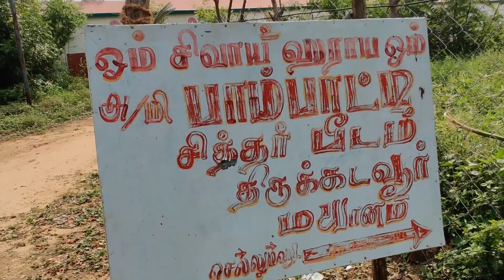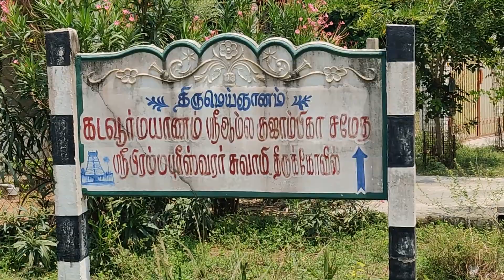Pambatti Siddhar Life History ஆதிக்கடவூர் பாம்பாட்டிச் சித்தரின் ஜீவ சமாதி பீடம்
Pambatti Siddhar Life History In Tamil
திருக்கடையூா் ஆதிக்கடவூர் பாம்பாட்டிச் சித்தரின் ஜீவ சமாதி பீடம்
Follow this link to join
வில்வம் YouTube channel whatapp link

வில்வம் YouTube channel Telegram link

MERGING WITH LIGHT OR GOD - திருக்கடையூர் ஸ்ரீ அமிர்தகடேசுவரர் கோயில் - Sri Abhirami Amirthakadeswarar Temple - Also known as "Pambatti Siddhar Temple" Sri Brahmapureeswarar Temple at Thirukadaiyur Mayanam (Thirumeignanam). Nagapattinam, Thirukadaiyur, pambattisiddhar, Sri Brahmapureeswarar Temple. நமக்குள் அலைமோதும் ஜீவனை ஒருநிலைப்படுத்தி, தன்னையே உயர்ந்தவனாக ஆக்குவதே சித்தர் கலை. பாம்பாட்டி சித்தர் என்பவர் பதினெண் சித்தர்களுள் ஒருவராவார். பாம்புகளை கையாளுவதில் திறன் கொண்டவர் என்பதால் பாம்பாட்டிச் சித்தர் என்று பெயர் பெற்றதாகக் கூறுவர். யோக நெறியில் குண்டலினி என்பதை பாம்பு என்ற குறியீட்டினால் குறிப்பிடுவதால், குண்டலினி யோகத்தில் சிறந்தவர் என்பதால் இப்பெயர் பெற்றிருக்கலாம் என்ற கருத்தும் உள்ளது. மனம் என்னும் பாம்பை ஆட்டிவைக்க வேண்டும் ௭ன பாடல்களைப் பாடியவர் பாம்பாட்டிச்சித்தர். இருவர் மண் சேர்த்திட, ஒருவர் பண்ண ஈரைந்து மாதமாய் வைத்த சூளை அருமையாய் இருப்பினும் அந்த சூளை அரைக் காசுக்கு ஆகாதென்று ஆடுபாம்பே! Moolavar: Shri Brahmapureeswarar, Sri Peruman Adigal Ambal: Shri Aamla Gujambikai, Sri Vaadamulai Ammai, Sri Malarkuzhal Minnammai Theertham (Holy water): Brahma Theertham / Asvathi Theertham Deities: Apart from the shrines of Lord Shiva and Goddess Parvathy, shrines and idols of lords Sidhi Vinayakar, Murugan with his consorts, Natarajar, Dakshinamurthy, Nardana Vinayakar, Lingothbavar, Brahma, Kalyana Sundarar, Nalvar, Mahavishnu as Sri Pillai Perumal, Vishnu Durgai, Gajalakshmi, Chandikeswarar, Chandikeswari and Sri Pitchana Bairavar can be seen in the corridors Facts are: 1. This is one of the 276 Devara Paadal Petra Shiva Sthalams and 48th Shiva Sthalam on the Southern bank of the river Cauveri in Chozha Nadu. 2. This is one of the 44 Paadal petra sthalams where the “Moovar” (the three saints - Saint Thirugnanasambanthar, Saint Thirunavukarasar (Appar) and Saint Sundaramurthy (Sundarar) have rendered their Pathigams. 3Lord Shiva in this temple is a Swayambumurthi. 4. This temple is one of the 55 west facing Shivasthalams in Tamil Nadu, India 5. There is no main tower (Rajagopuram) in this temple. However, there is a 3-tiered second tower. This temple has two corridors. 6. All the stone sculptures in this temple are exquisitely carved. The idol of Sri Pitchana Bairavar is especially beautiful. 7. Lord Vinayakar is depicted with a pot belly. However, in this temple he is seen with a flat belly. He is worshipped as “Sri Pranava Vinayakar”. Timings: From 06:30 AM to 12:00 Noon and from 04:00 PM to 07:30 PM Contact Address: Sri Brahmapureeswarar Temple, Thirumayanam, Aadhi Kadavur, Thirukadayur Post, Tharangambadi Taluk, Nagapattinam District, Tamil Nadu – 609 311. Thirukadaiyur Mayanam is situated at a distance of about 2 kms from Thirukadaiyur. Thirukadaiyur is situated at a distance of about 22 kms from Mayiladuthurai on the Mayiladuthurai to Karaikkal. Some Devara Paadal Petra Shiva Sthalam near this place are – Thirukadaiyur, Thirunallaru, Dharumapuram, Thiruvettakkudi and Thiruthelichery